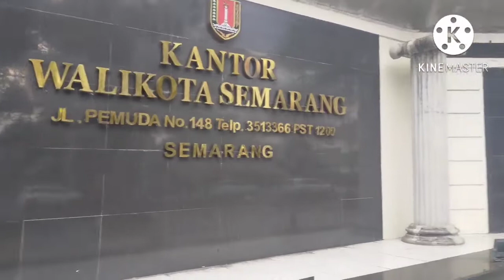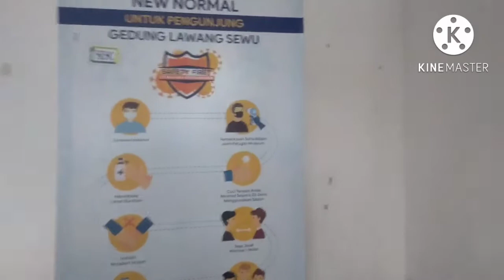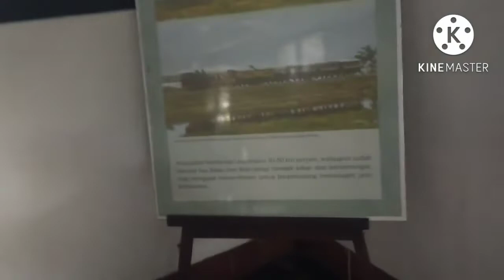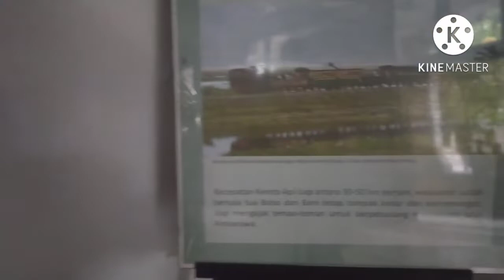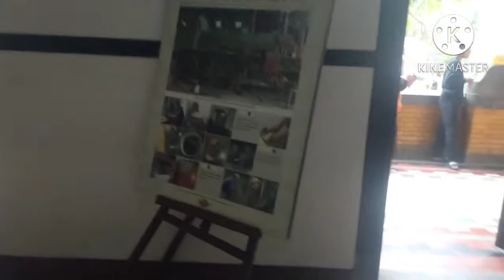WISATA LAWANG SEWU SEMARANG 2022 , PAKAI TRANS SEMARANG CUMA 4000 AJA ‼️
Herritage LawangSewu adalah peninggalan sejarah Indonesia pada masa penjajahan Belanda, Bangunan yg memiliki banyak jendela dan pintu sehingga disebut Lawang Sewu, dahulunya adalah kantor pusat perkeretaapian sewasta (spoorwag), saat Belanda berkuasa atas Semarang dan Batavia.
Tempat ini menjadi destinasi wisata yg edukatif yg memiliki sejuta cerita.
Dengan tiket 20.000 rupiah anda bisa masuk menikmati pesona Lawang Sewu.

ayo buruan datang ke Lawang Sewu,!!!
semoga Terhibur.